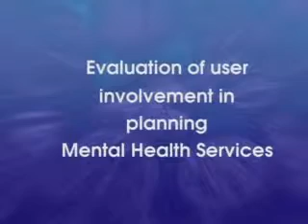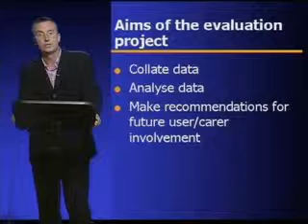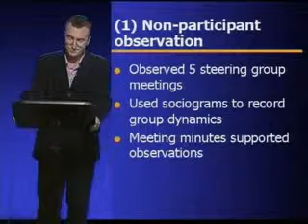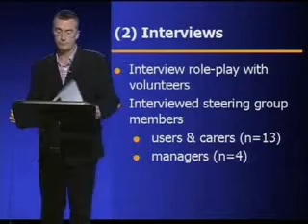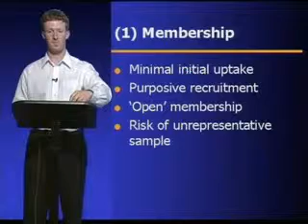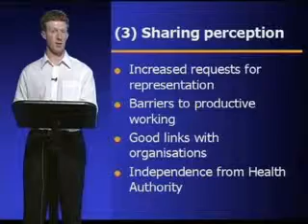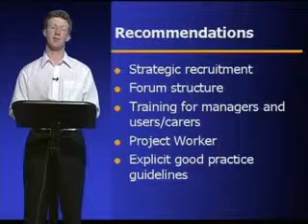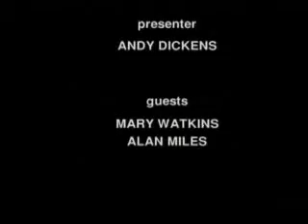Plymouth University May2003 Evaluation of user/carer involvement in planning mental health services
Alan Miles, Prof Mary Watkins, Andy Dickens, University of Plymouth Mental Health Services - Evaluation of user/carer involvement in planning 15/05/03